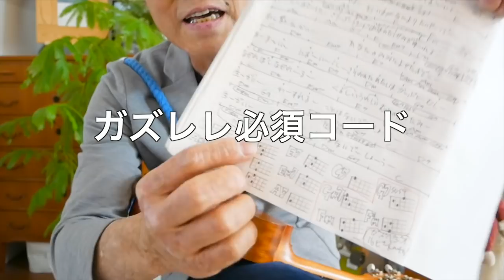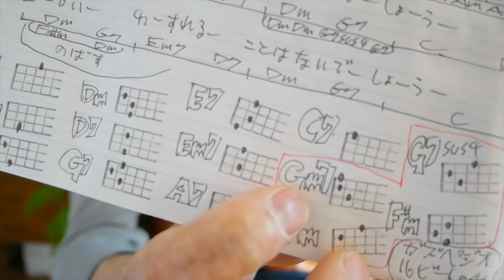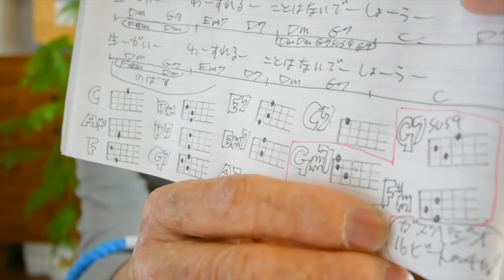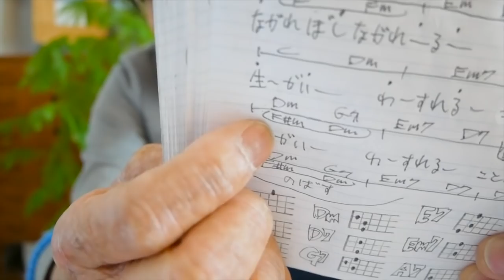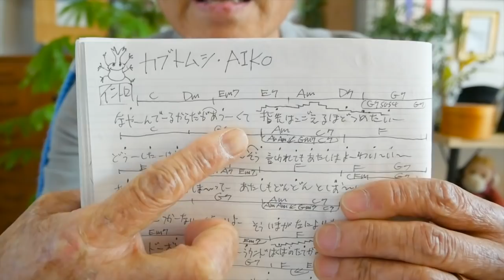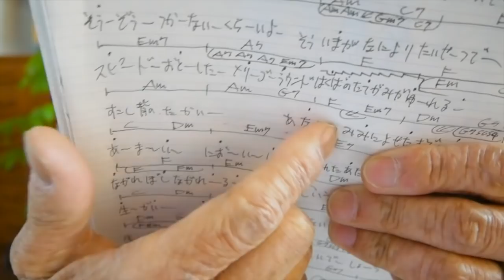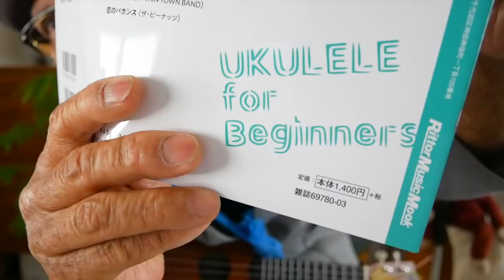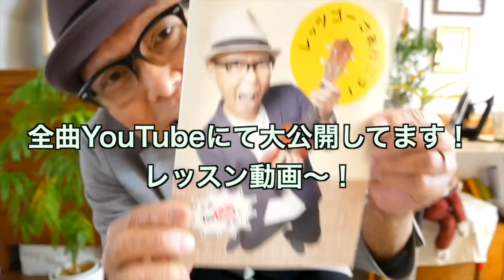【旧バージョン】カブトムシ / aiko【ウクレレ 超かんたん版 コード&レッスン付】《こちら旧バージョンです最新の改訂版は概要欄へ》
・初心者Ver  2:26　・かっこいいVer 16:01